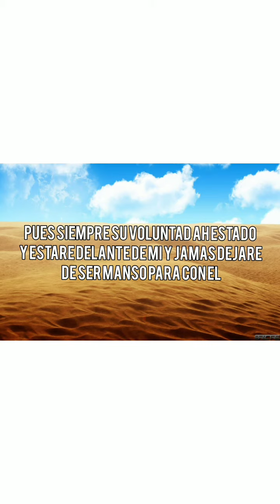INVOCACION A LOS ANGELES DEL AMOR PARA PEDIRLES UN FAVOR 023